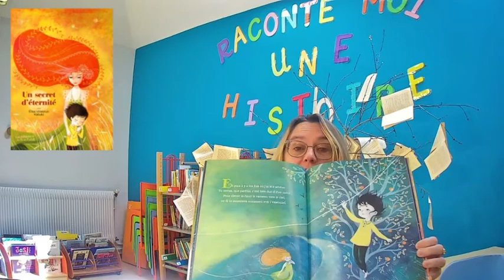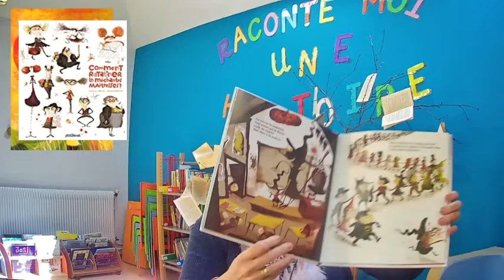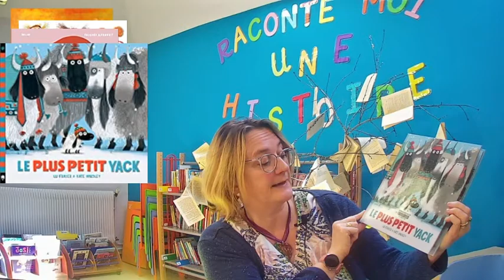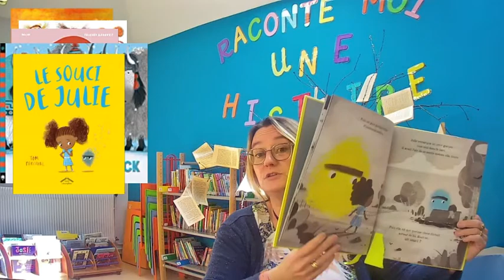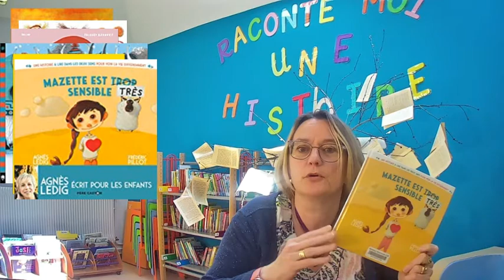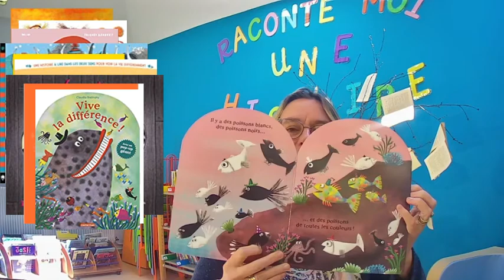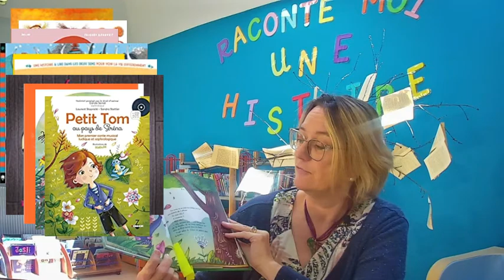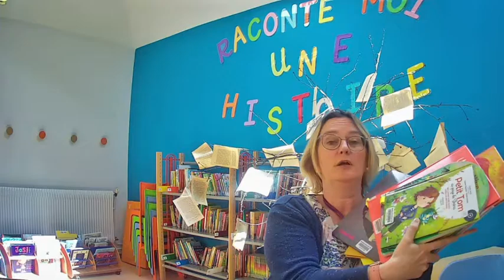Albums Jeunesse - Bibliothèque Marie Marvingt - mai 2021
Salut les Internautes-lectrices et les Internautes-lecteurs !
Je vous présente dans cette vidéo, une dizaine d’Albums pour la jeunesse.
Ils sont disponibles en prêt à la Bibliothèque Marie Marvingt

Pour faciliter la recherche, je vous mets les temps où démarrent les présentations de chacun et le lien via le site Babelio ou le site de l’éditeur pour en savoir plus sur ces albums.

1- « Un secret d’éternité » Elisa Villebrun & Kabuki (02:11)

2- « Comment Ratatiner les méchantes Maîtresses » Catherine Leblanc & Roland Garrigue (3:46)

3- « Nino dino – tu veux des bisous ? » Mim & Thierry Bedouet (6:26)

4- « Le plus petit Yack » Lu Fraser & Kate Hindley  (7:51)

5- « Le souci de Julie » Tom Percival (9:00)

6- « Mazette est trop très sensible » Agnès Ledig & Frédéric Pillot (10:25)

7- « Le Monstre amoureux » Ethan Long (12:11)

8- « Un garçon (Extra) Ordinaire » Tom Percival (13:18)

9- « Vive la différence » Claudia Bielinsky (14:53)

10- « Petit Tom au pays de Séréna » Carole Serrat & Laurent Stopnicki & Sandra Stettler & Kabuki – Livre & CD (15:53)

Merci à la bibliothèque Marie Marvingt à Bayon (CC3M)
Visitez leur page FB : Bibliothèque Marie Maringt Bayon

Merci à  Sabrine & Laura pour leur aide sur la réalisation de cette vidéo

Merci à Frank D. pour le montage